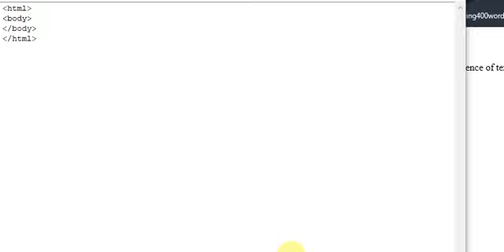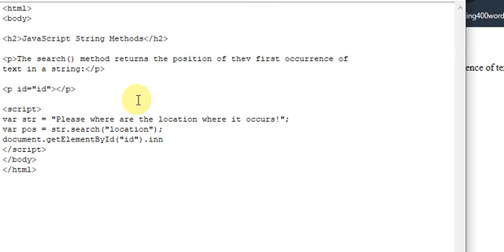JavaScript String Methods search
Short video's tutorial for beginners